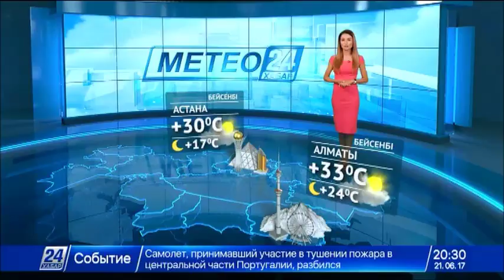22 маусымға арналған ауа райы болжамы